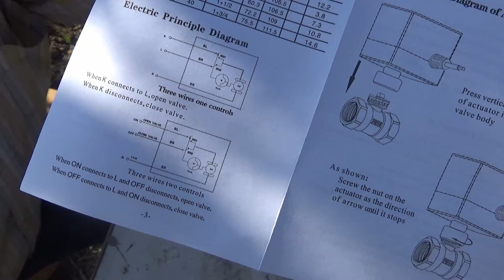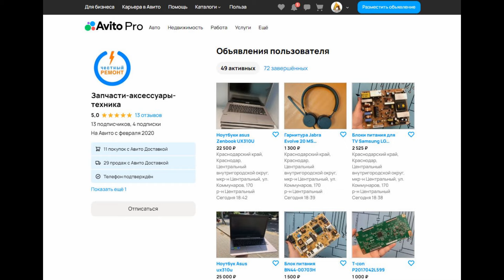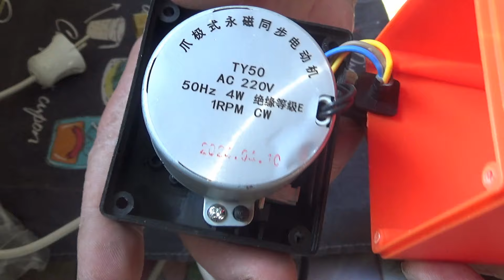Автоматика для дачного капельного полива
Шаровый кран с электроприводом для полива. Обзор и регулировка.

Если вам интересен и полезен мой канал, и вы ждёте от меня новых видео, то прошу оказать посильную для вас помощь. Ваши 10-20-30 рублей очень сильно помогают!
Мои реквизиты:
➤Карта МИР: 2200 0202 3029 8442
➤Mastercard: 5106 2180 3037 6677
➤Тинькофф: 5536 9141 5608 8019
➤BTC: 18XBXt8D18nHt6qjG2GEsEtWRsPwrQLvtg
➤Toncoin: EQAUockcpEfnqn3_TW7uzhrA9TFsuPqbWHkI501ciV4VDgmA
➤USDT(TRC20): TR7NHqjeKQxGTCi8q8ZY4pL8otSzgjLj6t